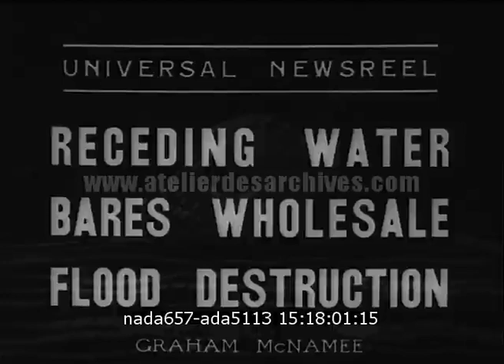Inondations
Description : Importantes destructions dû à des inondations aux USA (?)

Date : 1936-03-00